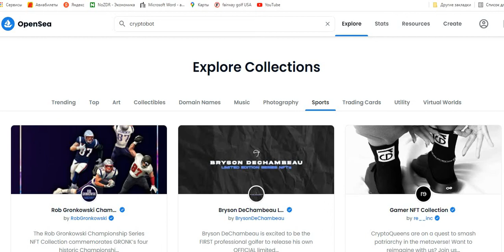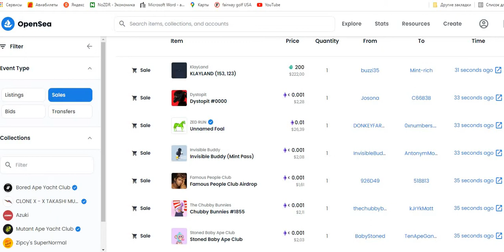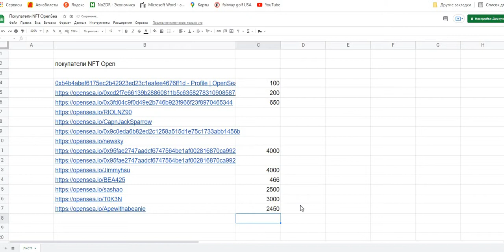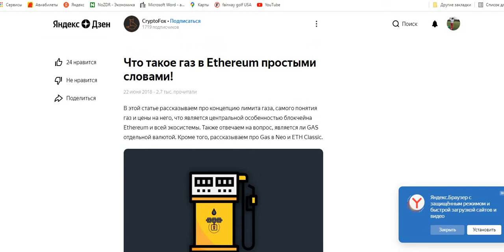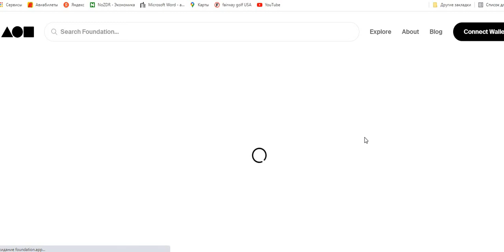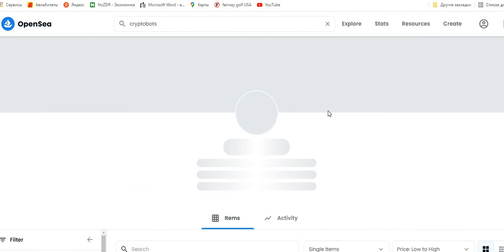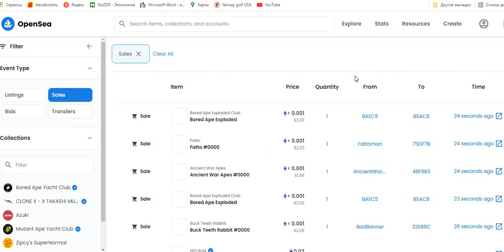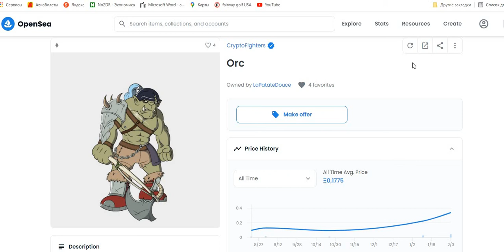NFT - за кем будущее Open Sea или YouTube?